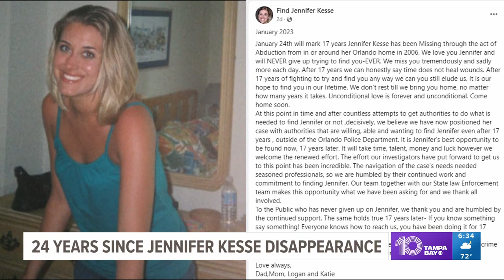It's been 17 years since Tampa woman disappeared from Orlando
Sunday marks 17 years since Jennifer Kesse disappeared.

Kesse was a graduate of Gaither High School in Tampa. At the time she vanished, she was living in Orlando. In fact, she'd just moved into a condo there.

The then 24-year-old had recently been promoted at work. She was a project manager for a timeshare company. Timeshares are big business in Florida.